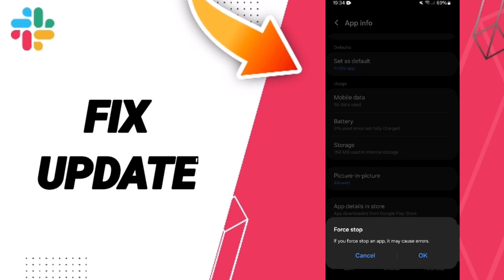How To Fix Update On Slack App 2024